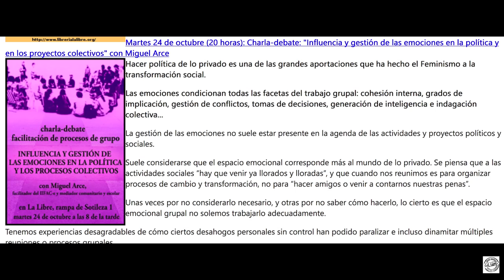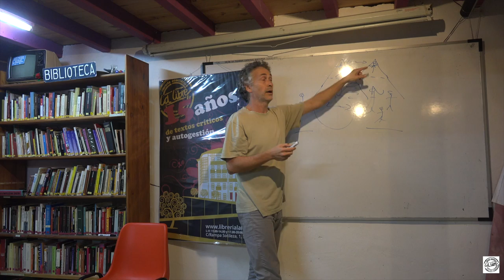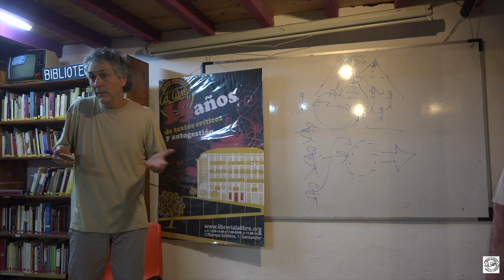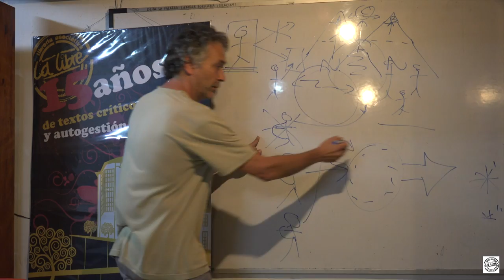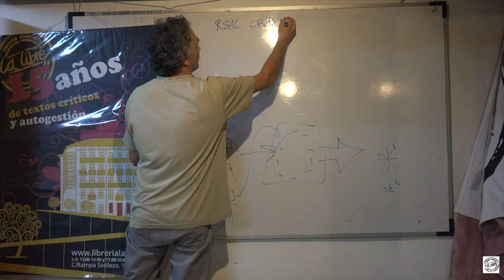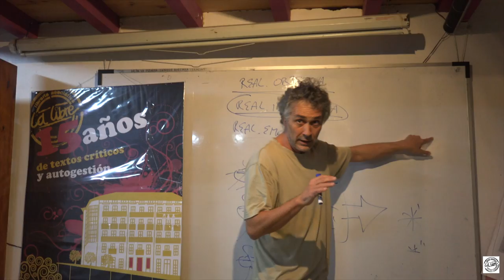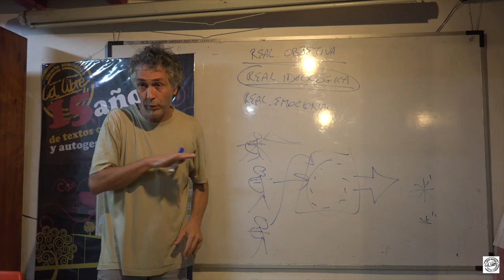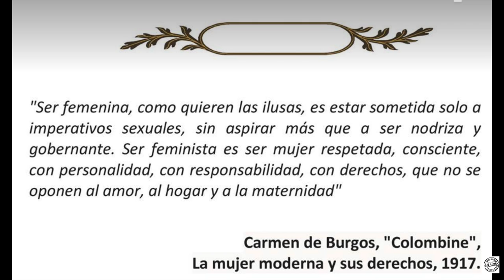Influencia y gestión de las emociones en política y proyectos colectivos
Hacer política de lo privado es una de las grandes aportaciones que ha hecho el Feminismo a la transformación social.

Las emociones condicionan todas las facetas del trabajo grupal: cohesión interna, grados de implicación, gestión de conflictos, tomas de decisiones, generación de inteligencia e indagación colectiva...

La gestión de las emociones no suele estar presente en la agenda de las actividades y proyectos políticos y sociales.

Suele considerarse que el espacio emocional corresponde más al mundo de lo privado. Se piensa que a las actividades sociales “hay que venir ya llorados y lloradas”, y que cuando nos reunimos es para organizar procesos de cambio y transformación, no para “hacer amigos o venir a contarnos nuestras penas”.

Unas veces por no considerarlo necesario, y otras por no saber cómo hacerlo, lo cierto es que el espacio emocional grupal no solemos trabajarlo adecuadamente.

Tenemos experiencias desagradables de cómo ciertos desahogos personales sin control han podido paralizar e incluso dinamitar múltiples reuniones o procesos grupales.

Solemos individualizar el problema culpabilizando a tal o cual persona, lo que nos hace dependientes de un deseado cambio “del otro” que no suele llegar. Y mientras cada parte responsabiliza a la otra, el grupo se va deteriorando, perdiendo eficacia y motivación.

Sin embargo, la solución de todo conflicto grupal está en el propio grupo.

Los grupos con sólidas estructuras consensuadas de gestión emocional tratan de asegurar el cuidado de cada miembro del grupo pero garantizando fundamentalmente el cuidado del propio grupo.

En esta charla-debate se pretende dedicar algo más de atención y consciencia al espacio emocional grupal, aportando algunas ideas sobre cómo poder abordarlo.
Miguel Arce:
Facilitador y Orientador de Procesos de Grupo (miembro del IIFAC-e)
Mediador Comunitario y Escolar
Coordinador del “Laboratorio de Conflictos Sociales” del Colectivo de Educación “Abra”.